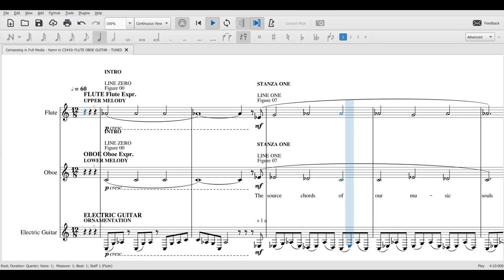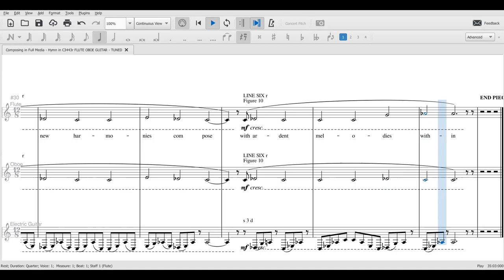Hymn in C3443r SCORE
"Hymn"

The source chords of our music souls
ring out at our inauguration

And chime our births into the world
so listen now and you will hear them

And strange new harmonies compose
with ardent melodies within